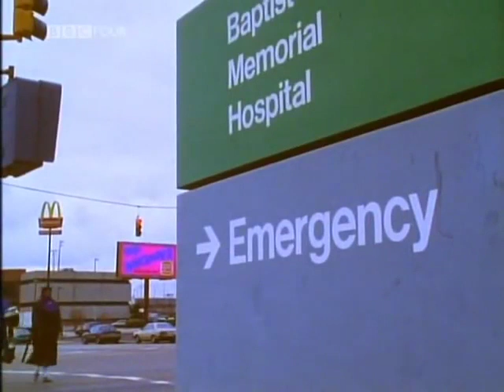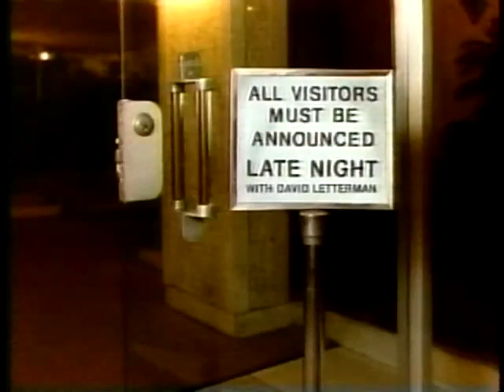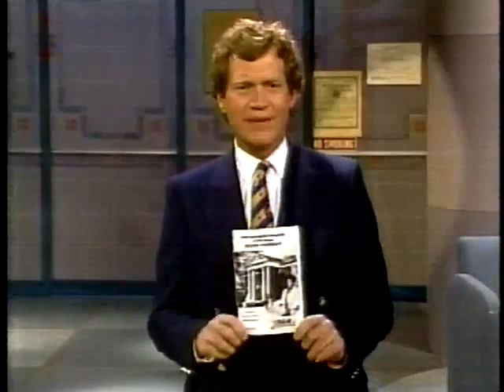A Tribute to Mary Jenkins: Elvis Presley’s Beloved Cook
Description:
Celebrate the life and legacy of Mary Jenkins, Elvis Presley’s longtime cook and cherished friend. Hear the stories of her time at Graceland, her close bond with Elvis, and the meals that brought comfort to the King of Rock ‘n’ Roll.